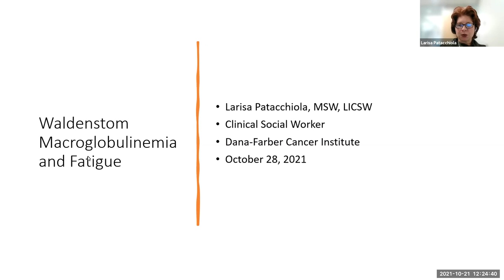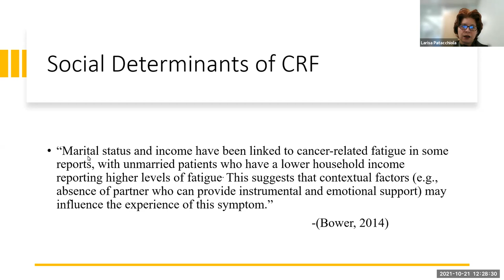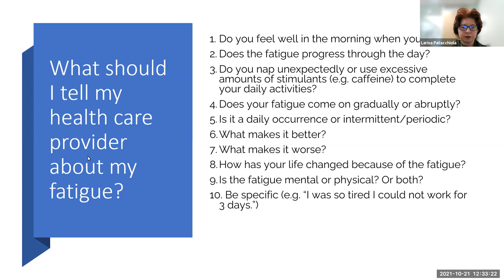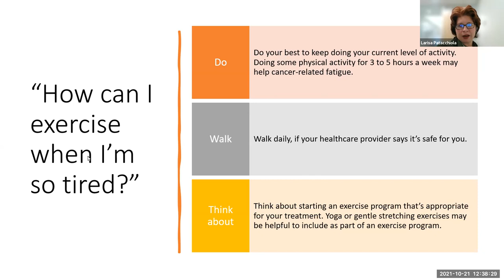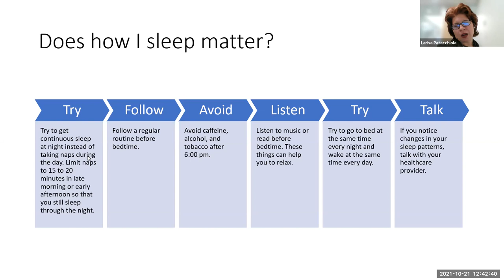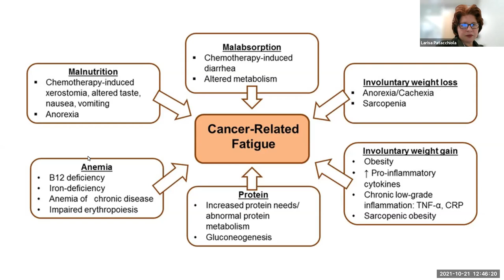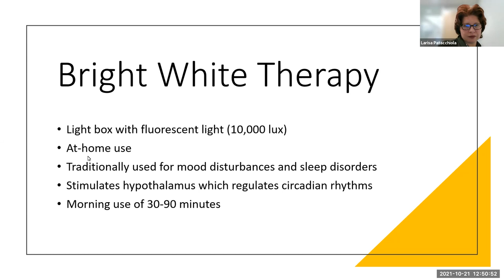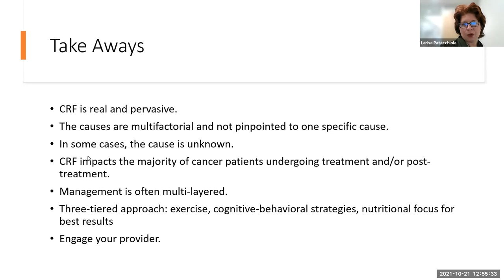WM & Fatigue - Larisa Patacchiola, LICSW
An overview of cancer related fatigue presented in a way that is meaningful to Waldenstrom macroglobulinemia patients. A discussion about how cancer-related fatigue and its impact on quality of life, contributing factors that can add to fatigue, and the ways in which fatigue can be managed.